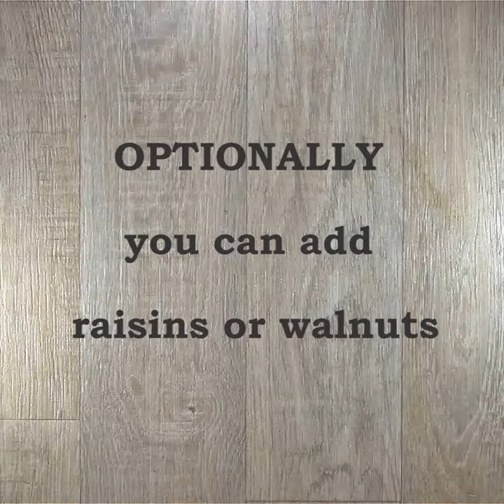The Fluffiest Cake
Another hit in the category - the Best of the Best :) A very fluffy and unbelievably delicious cake.